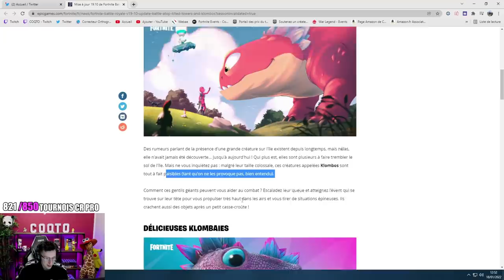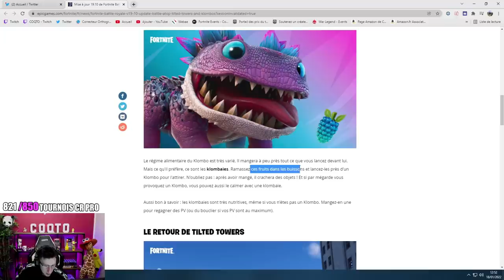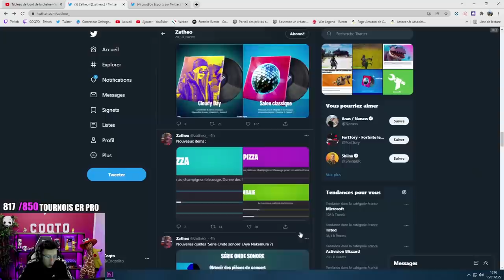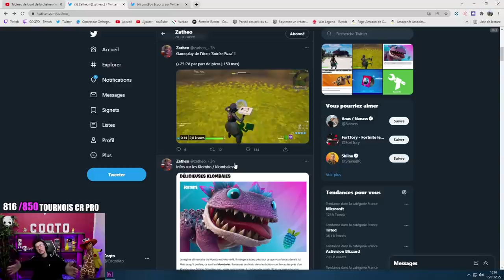LE RETOUR DE TILTED TOWER + UNE NOUVELLE CREATURE SUR FORTNITE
TILTED TOWER DE RETOUR ET PLEINS D'AUTRES TRUCS